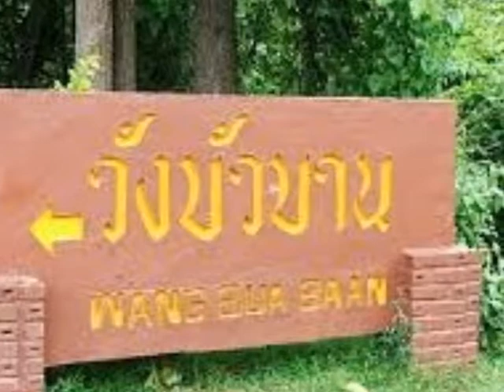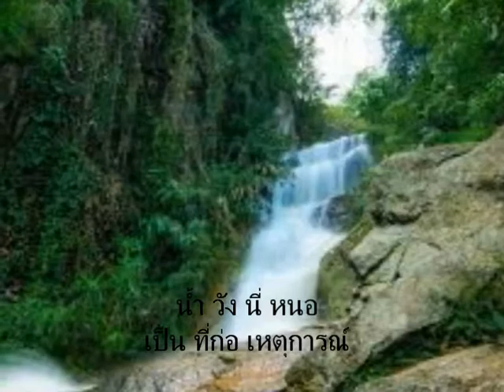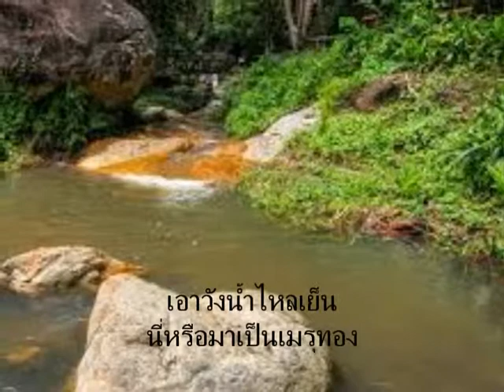วังบัวบาน - nong(cover)